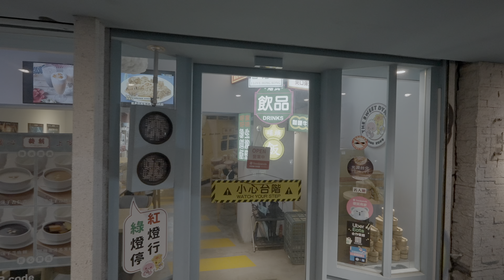台北東區小巷散步｜4K HDR｜Alley Trip in Eastern District of Taipei｜Taiwan Travel Guide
00:00 Intro 開場簡介
02:10 Eastern District of Taipei 東區

Time:2023/6/17 6:50PM